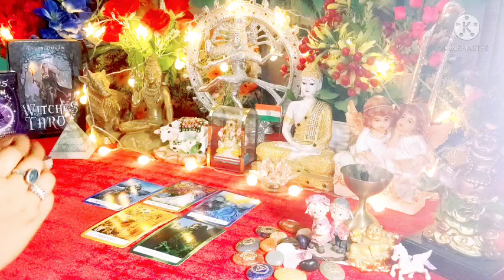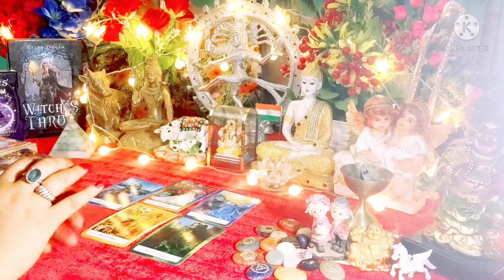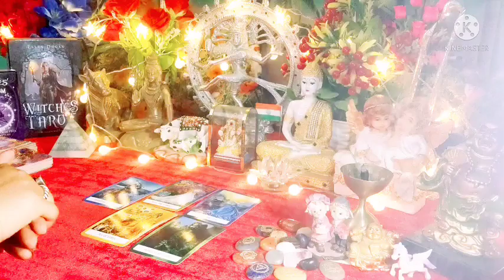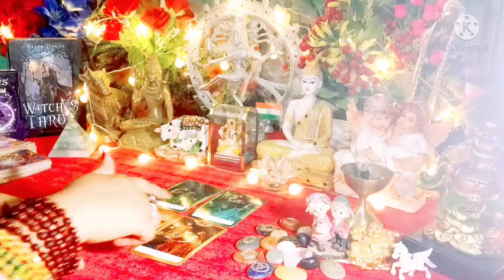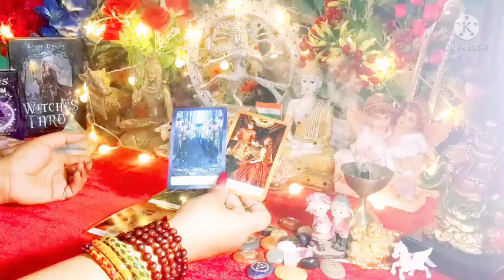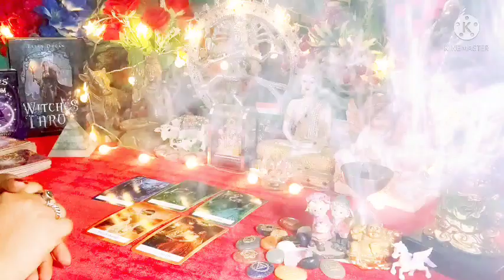Aap Dono Ki Aaj Ki Current Energy 🌟🌙 All Signs Collective Timeless Tarot